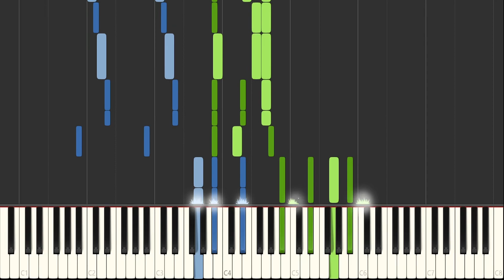Scott Joplin - Fig Leaf Rag - 1908 - Piano Music Tutorial by TheGhostPianist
🙏 Piano Tutorial by TheGhostPianist for Fig Leaf Rag composed by Scott Joplin in 1908.

🎵 You can find this MIDI and digital sheet music of "Fig Leaf Rag" and many other rags here ➡️ ( PDF Scott Joplin Music Score ) 🎵

🎼 If you prefer to have the paper version ➡️ ( Paper Scott Joplin Music Score ) 🎼

🎹 Are looking for a great Piano Course with the same approach of this video? You have found it!

🎧 Thank you! TheGhostPianist 🎧